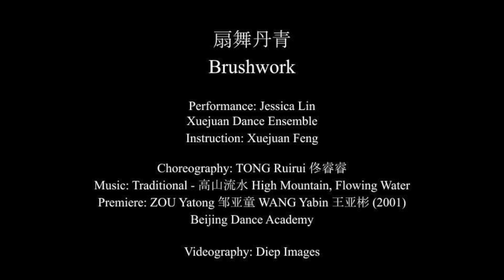Brushwork 扇舞丹青 國桃預賽 20240309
March 9, 2024.  Taoli World Spring Preliminary Competition.

Performance: Jessica Lin
Instruction: Xuejuan Feng
Choreography: TONG Ruirui 佟睿睿
Premiere: ZOU Yatong  周亞童 WANG Yabin 王亞彬（2001）Beijing Dance Academy

Its aim is to bring the art of Chinese dance to diverse audiences in America. XDE (xjdance.org) has been dedicated to the education and performance of Chinese dance for 14 years. Based in Herndon, VA, XDE offers varied, rigorous, and comprehensive training in the ethnic, contemporary, and classical genres of Chinese dance. The ensemble provides training in technique and repertoire to young children, pre-teens, teens, and adults through a diverse curriculum. GWCD was established to complement and enhance the work of XDE. Its mission is to focus on community outreach in order to promote cross-cultural understanding and appreciation.